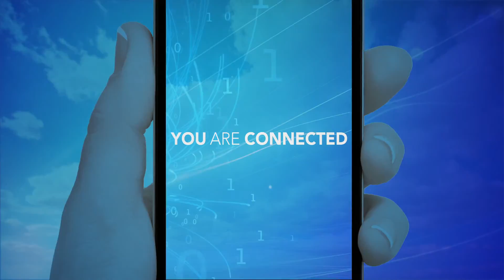MobCon More Connected